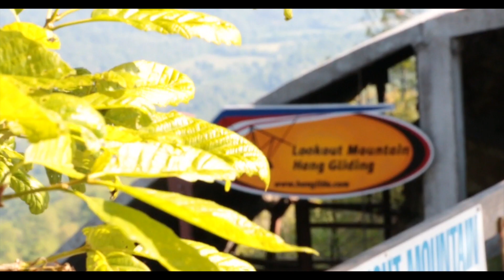Jackson Tippens Tandem Hang Gliding at LMFP